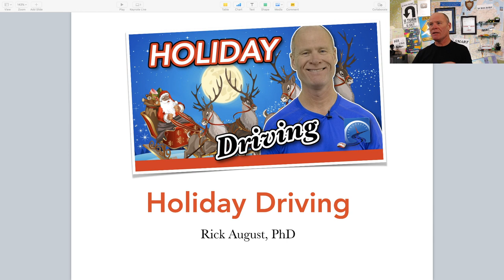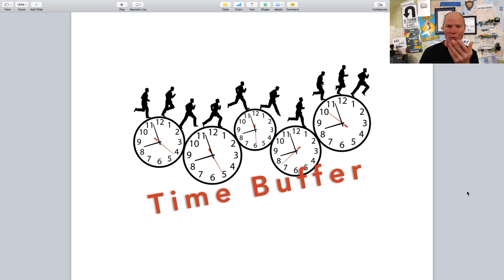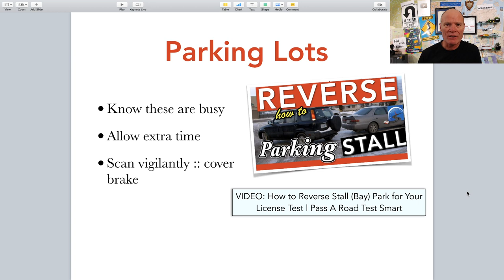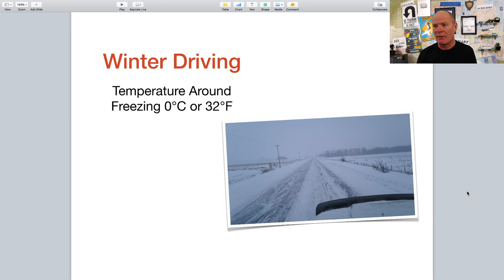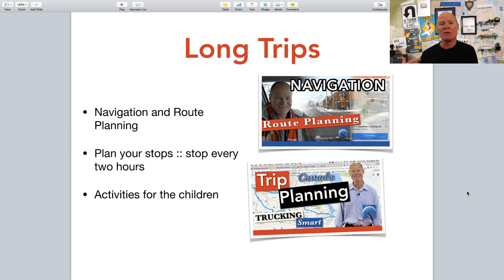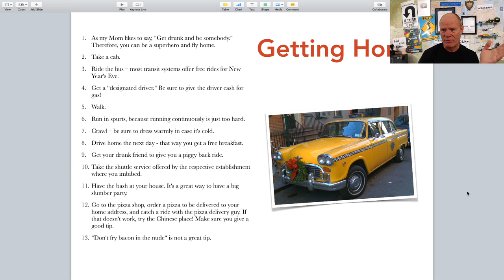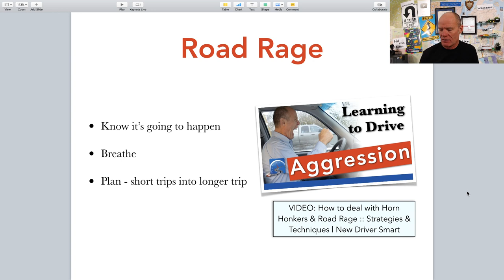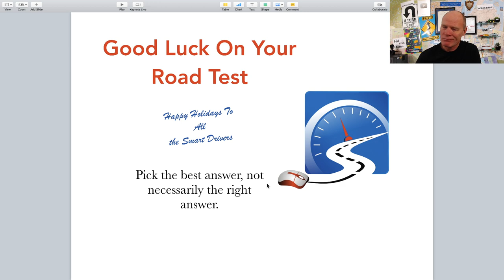Road Rage and Happy Holiday Driving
At times, holiday driving can be stressful. Learn strategies & techniques for a happy holiday.

This LIVE STREAM will discuss situational awareness when driving.

This information is critical to passing your road test first time.

TUNE IN TO THIS LIVE STREAM TO LEARN the answers that will give you inside information and self-confidence to either pass your road test or earn your CDL license...first time!

This is an invaluable lesson for driving instructors.

We'll discuss "assessment for learning" and your role in developing rapport, and preparing students for a road test.

We'll also answer any questions you have about getting a license or passing your road test.